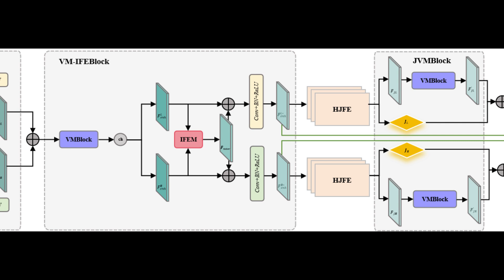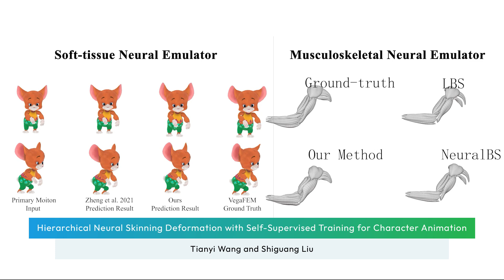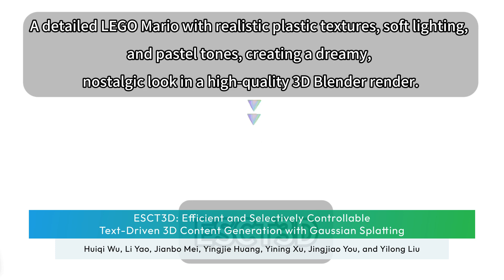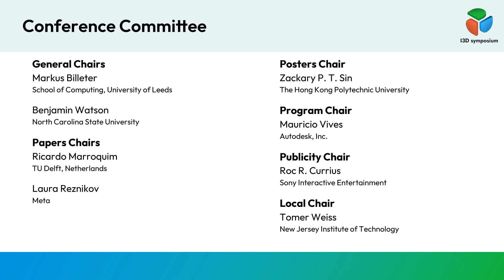I3D 2025 Papers Preview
ACM SIGGRAPH Symposium on Interactive 3D Graphics and Games
Jersey City, NJ, United States: 7-9 May, 2025